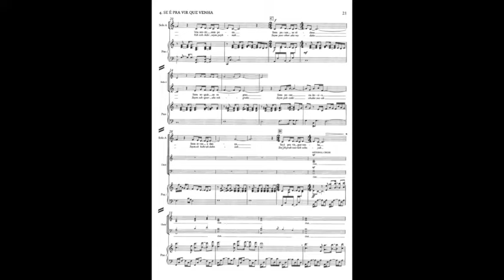04 Se e pre alto